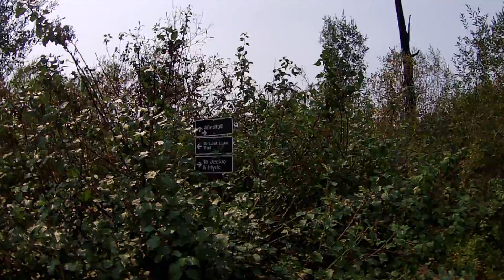WINDFALL TRAIL - UP , from Lost Lake Trail sign/post to Spring Bypass Trail, Crawford Trails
WINDFALL TRAIL - UP , from Lost Lake Trail sign/post to Spring Bypass Trail, Crawford Trails, Kelowna, BC, Canada